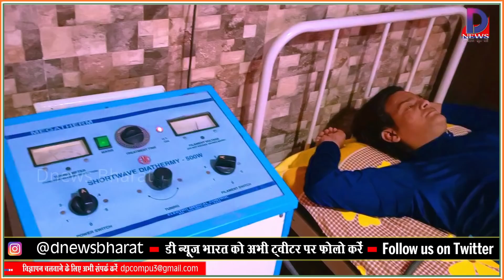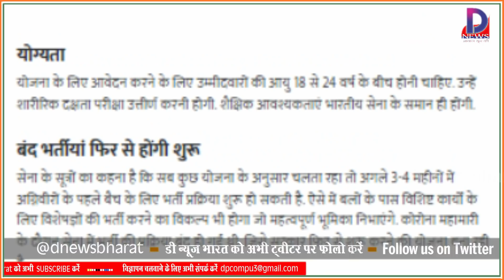TOD को लेकर नियमों पर फैसला आज? इधर Dnews Sir की बिगड़ी तबीयत